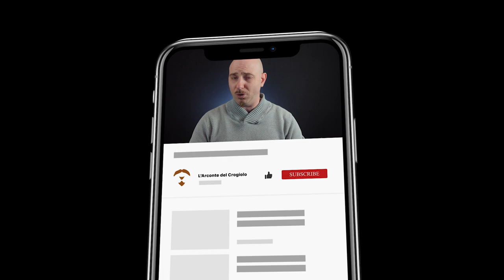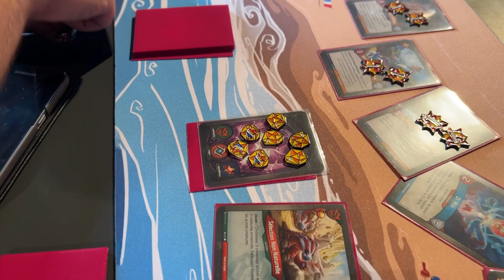KEYFORGE - Championship LIVE (Torneo di Roma) [SUB ENG]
Signori, come sempre alle 8.00 di mattina di ogni mercoledì (questa settimana di giovedì), ben tornati sul canale, con il nostro consueto appuntamento settimanale. Il 23 e 24 aprile si è tenuto all'Arcade and Food di Roma il Championship LIVE, organizzato dal Keyforge Network, che ha visto partecipare forgiatori provenienti da diverse parti d'Italia e Francia, scontrarsi in battaglie all'ultima ambra. Come si è svolto l'intero torneo? Scoriamolo assieme in questo video racconto delle due giornate dove il nostro gioco di mazzi Unici al mondo, è tornato a splendere grazie alla sua community. Buona visione!